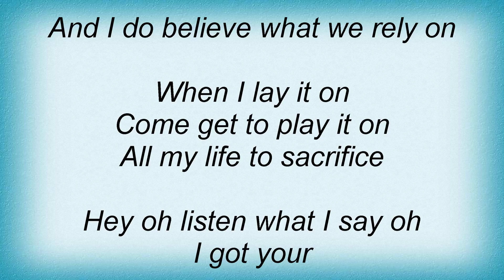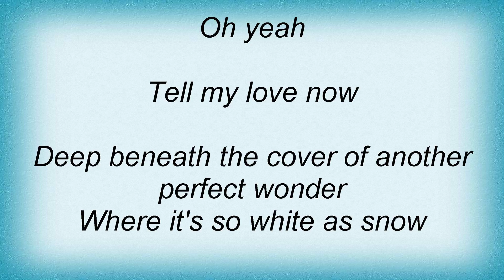Red Hot Chili Peppers - Snow Lyrics